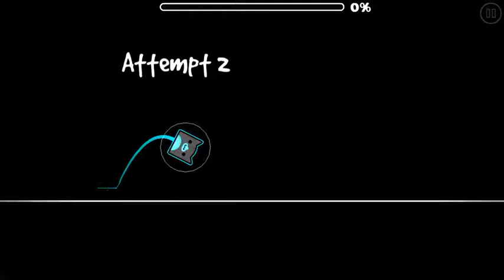Geometry Dash [2.1] - Gear by GD Jose